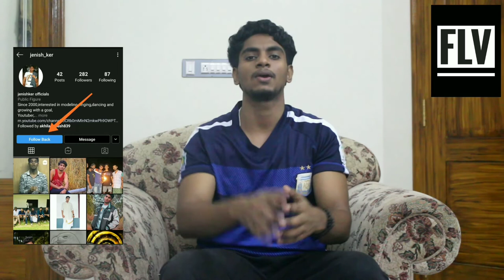Chest Exercises You Can Do With Only ONE DUMBELL | Tamil | FLV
Welcome to fitnesslifestylevloggeratamil